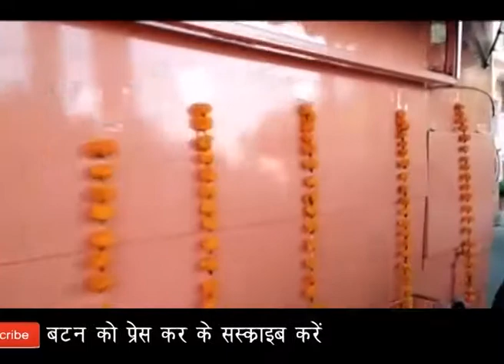घनश्याम ओझा , महापौर जोधपुर अन्नपूर्णा वेन का हुआ लोकार्पपण | Jodhpur Live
जोधपुर सरकार की ओर अन्नपूर्णा रसोई योजना के तहत आज पांच नई अन्नपूर्णा वेन  का हुआ लोकार्पण यह लोकार्पण नगर निगम मुख्यालय में किया गया महापौर घनश्याम ओझा खाद् ऐंव बीज मंत्री शंभू सिंह खेतासर उपमहापौर और निगम के अधिकारियों के द्वारा आविष्कार किया गया लोकार्पण नगर निगम शहर में आज से पांच अन्नपूर्णा वेन की हुई शुरुआत वर्तमान में पांच संचालित हो रही है आज से पांच की ओर हुई शुरुआत अन्नपूर्णा रसोई योजना के तहत इस वैन पर पांच रुपये में नाश्ता आठ रुपये में खाना नगर निगम मुख्यालय में महापौर ने बताया कि सरकार की इस योजना से आम आदमी को ₹5 नाश्ता और ₹8 में खाना मिलेगा  आज  अन्नपूर्णा वेन नगर निगम की और से ऐसे स्थानों पर खड़ा करेगा जहां ज्यादा से ज्यादा लोगों को इसका फायदा मिल सके इसके चलते हैं आज रेलवे स्टेशन , बस स्टैंड , सूरसागर , चौपड़ , भाटिया चौराहे व अखलिया  चौराहे पर खड़ी की जाएगी यह अन्नपूर्णा वह जिसे ज्यादा से ज्यादा लोगों को इसका फायदा मिल सके अलंग की पांच पहले से ही अन्नपूर्णा वेन संचालित हो रही है परंतु यहां पर लोगों की डिमांड पर इन  स्थानों पर खड़ी की जाएगी जैसे लोगों को ज्यादा फायदा मिल सके इसमें वेन में प्रतिदिन 900 लोगों के खाने की सुविधा 300 लोगों के नाश्ता 300 लोगों के डिनर की सुविधा

लांच की सुविधा की गयी है

घनश्याम ओझा , महापौर